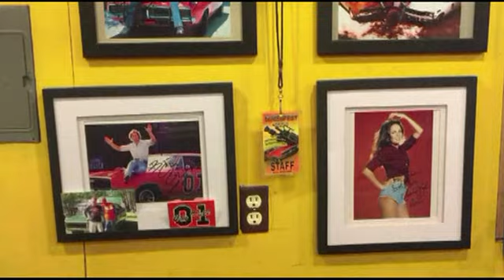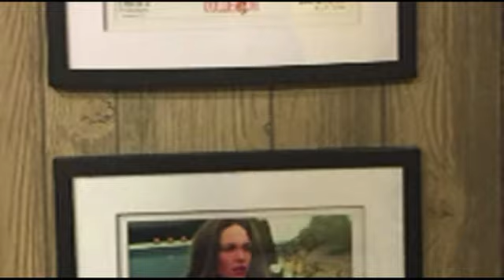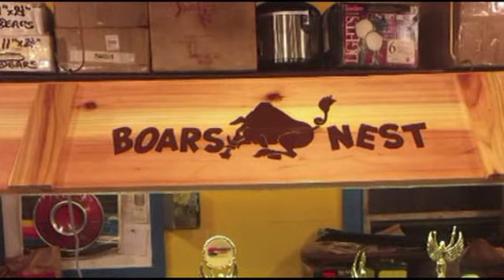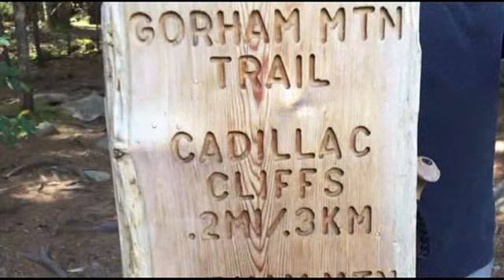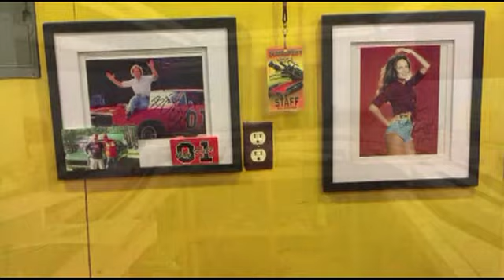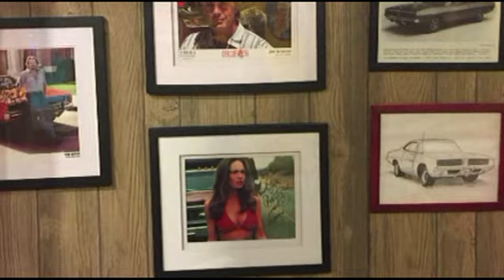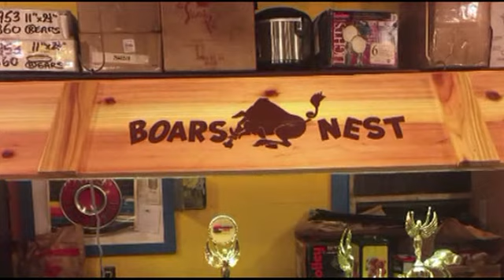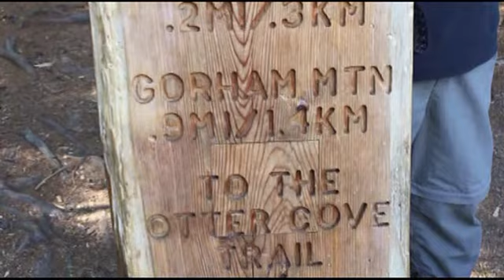Life celebration of John Robert Kuster, 10 December 1967 - 31 January 2021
John Robert Kuster, Jr., age 53 years, of Bloomsbury, NJ, died suddenly on Sunday, January 31, 2021 at his home.

Born on December 10, 1967 at the Hunterdon Medical Center, Raritan Township, NJ, John was the son of the late Joyce Verity Kuster and John Robert Kuster, Sr. He was a lifelong area resident, growing up in Ringoes, NJ, and having moved to the Holland Township section of Bloomsbury three years ago.

Graduating in 1986 from Hunterdon Central Regional High School, Flemington, NJ, John would go on to attend and earn his Associates Degree in Horticulture from Mercer County Community College. He was currently serving as the manager of Agway, Raritan, NJ, where his knowledge and humor made him loved by both colleagues and customers alike.

With a love of the outdoors and nature since growing up on the family farm in Ringoes, NJ, John was an amazing gardener whose plant and flower gardens were always impeccable.

Since childhood, John also had a passion for camping, as a youngster it was in a tent where many happy memories were made with family and friends sitting around a campfire. As he aged, he still loved to camp, however, he preferred doing it in his Airstream of which he was most proud. With a desire to see other parts of the country, he and his friends greatly enjoyed camping at national parks all throughout the continental United States. His favorite place though, by far, was Acadia National Park to which he made an annual trip during the second week of September each year.

John was also a car fanatic, with his 1969 green Dodge Charger holding a place of honor in his garage. His car, one of only a few from that year that had power windows and a sun roof, made it a rock star at many car shows over the years. John was a member of several MOPAR clubs, and greatly enjoyed traveling to and spending time at car shows and seeing his MOPAR friends all over the country.

Steam locomotives and model trains also were a favorite of John’s. Growing up near the Black River & Western Railroad, John had a passion for trains and the rails, since he was a child, and helped to instill that love into his nieces and nephew.

Faith was important to John in the sense of he lived the values instilled in him by his parents. He was the first one willing to lend a helping hand to whomever needed one, and he lived by the Golden Rule, always doing unto others as he would have done unto him.

John was a friend to all, and though his passing leaves a void that can never be filled as his vibrant personality was one of a kind, he surely leaves a legacy of love for all to follow.

John is survived by a brother and sister-in-law, Jason and Kelly Kuster; a brother, Jerome Kuster; his nieces and nephew, Kayla, Jacob, Abigail, and Alysa; his aunts and uncle, Katie Kuster, Joan Verity, Dick Smith, Charlotte Krietler, and Barbara Neff; his longtime friend, Renee Wooden; several extended family members; and many friends.

Family and friends will be received on Saturday, February 20, 2021 from 2:00-4:00 p.m. in the Chapel of Wright & Ford Family Funeral Home and Cremation Services, 38 State Highway 31, Flemington, NJ 08822.

A life celebration service officiated by Rev. Peter Mantell will begin at 4:00 p.m. and to which all are welcome.

Realizing that many people will be unable to attend due to the current pandemic restrictions, the Life Celebration Service at 4:00 p.m. will be live-streamed with the following link allowing you to be a part of the services virtually: please click HERE to watch the service (kindly ensure that you do not have a pop-up blocker installed and note that the live-stream will begin at 3:45 p.m.).

Additionally, if you are unable to attend and wish to have any words read at the service on your behalf, please feel free to email your remarks to the funeral home by clicking HERE and they will be incorporated into the service if possible.

Interment was private.

You are encouraged to visit John’s permanent life celebration to light a candle of hope, leave messages of condolence, share words of comfort and recollection, and post photographs of his life.

For those who wish to honor John, contributions in his memory may be made to the National Park Foundation, via mail to 1500 K Street NW, Suite 700, Washington, D.C. 20005 or online by clicking HERE or to the Black River & Western Railroad, via mail to 101 John Ringo Road, Ringoes, NJ 08551, or online by clicking HERE.